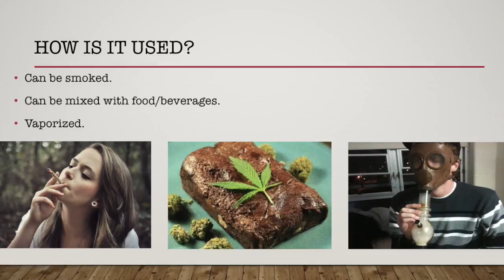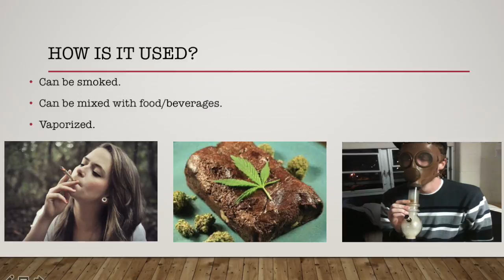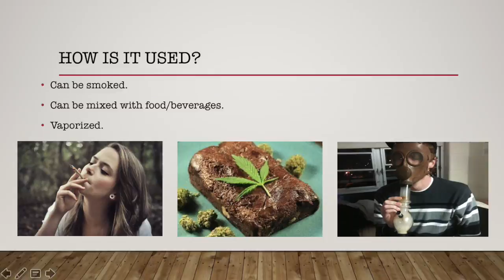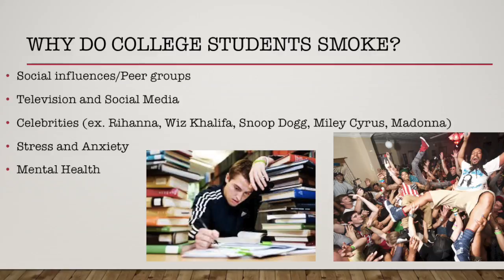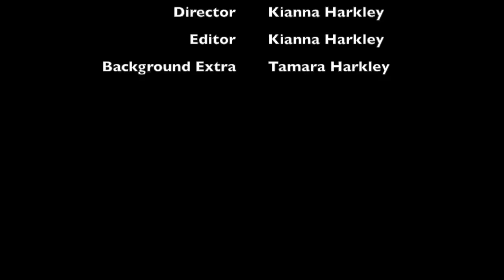HEA 331-01 PSA (FA17)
This video is about HEA 331-01 PSA (FA17)